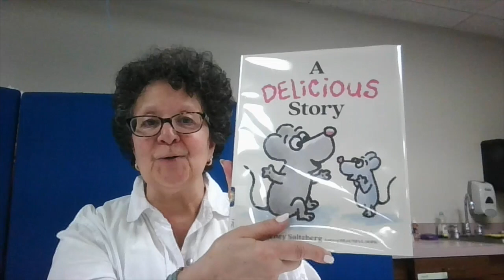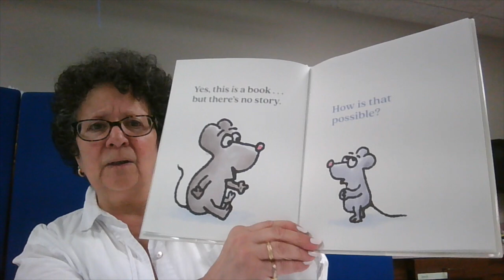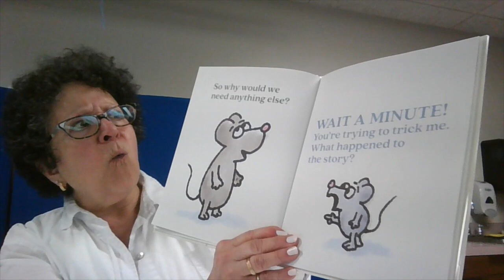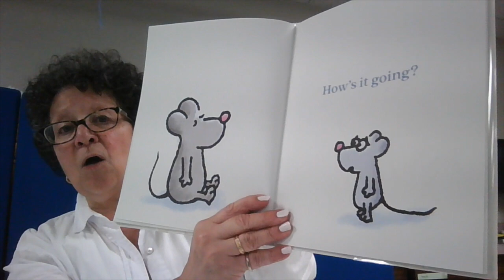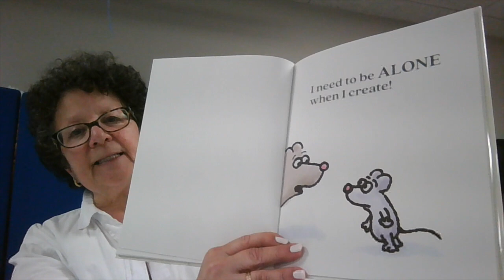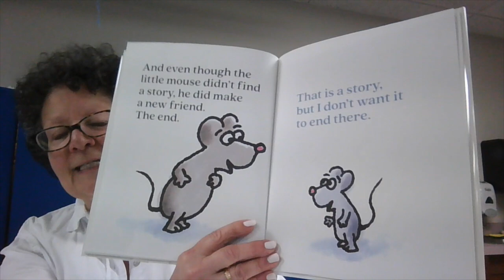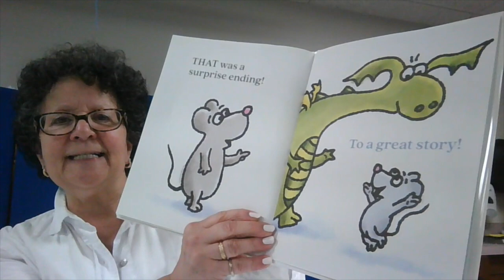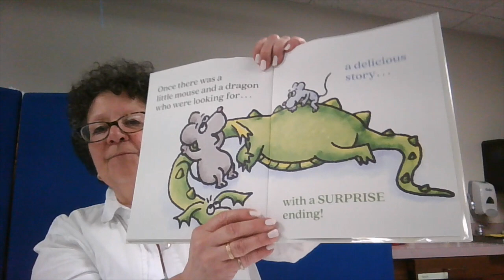Once Upon a Wednesday - A Delicious Story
Today's Once Upon a Wednesday has Mrs. Newbury introducing us to one of her favorite books.   Join us for "A Delicious Story" by Barney Saltzberg  and published by Hippo Park.